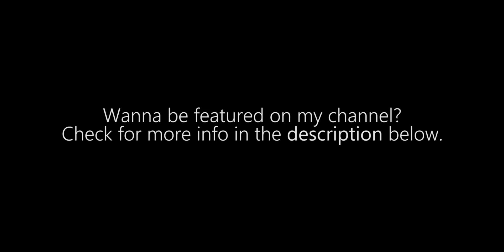Full EDO HOKAGE Team | Naruto Online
Wanna be featured in my video?

• PC Specs:

- CPU: Ryzen 5 2600
- GPU: GTX 1070
- RAM: 8GB DDR4 2400Mhz
- MB: Biostar AM4 A320MH
- SSD: Biostar 240GB
- HDD: Toshiba 7200 RPM 1TB